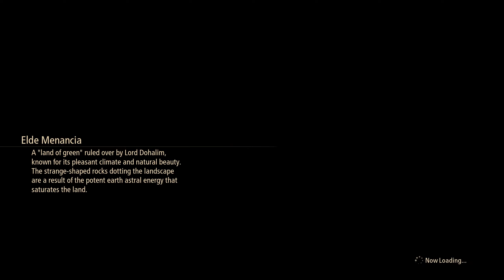TALES OF ARISE | PART 15 | Japanese Dub | No Commentary PC Gameplay Walkthrough | RTX 2080 Ti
Exploring Viscint and Autelina Palace. Also meeting Kisara and Dohalim.

REALLY love how smooth the combat is to play. Definitely way improved in all aspects compared to Tales of Berseria.

Arise takes place in a setting divided between the medieval world of Dahna and the advanced world of Rena. Rena's superior technological and magical advancement cause it to hold power over Dahna, taking its resources and treating its people as slaves. The protagonists are a young man, Alphen, native to Dahna, and a young woman, Shionne, from Rena, who end up travelling together. They are later joined by other characters who also hail from both Dahna and Rena.

Developed by: Bandai Namco Entertainment
Publisher: Bandai Namco Entertainment
Release date: September 2021

PC Specs:

Ryzen 2600x
Zotac Gaming RTX 2080 Ti AMP Edition
G.Skill 16GB (dual channel) RAM
Dispaly 01 - ASUS TUF VG289Q Gaming
Display 02 - LG CX55 OLED